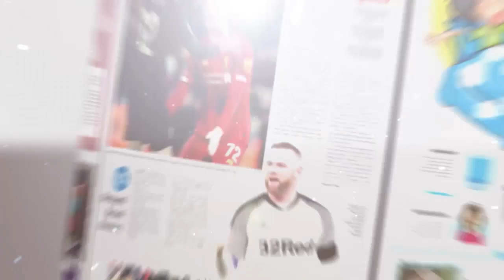WARGA TEPUK TANGAN KETIKA MOBIL KEPOLISIAN DAN KPK KELUAR DARI RUMDIN BUPATI HSU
AMUNTAI - Komisi Pemberantasan Korupsi (KPK) berakhir selama kurang lebih 12 jam. Lembaga antirasuah ini diperkirakan sudah berada di rumah dinas Bupati Kabupaten Hulu Sungai Utara Abdul Wahid Minggu pukul 13.00 sampai 00.00 Wita.

Penggeledahan ini buntut dari kegiatan operasi tangkap tangan Plt Kadis Pekerjaan Umum Penataan Ruang dan Pertanahan Kabupaten HSU Maliki dan dua kontraktor yakni Marhaeni dan Fachriadi alias Ahok.

Beberapa berkas dibawa tim KPK menggunakan box plastik berpenutup merah. Diketahui informasi Bupati HSU Abdul Wahid tidak dibawa oleh Tim KPK pada penggeledahan dengan pengawalan ketat anggota Polres HSU.

Penggeledahan juga menyasar kediaman Plt Kepala Dinas PUPRP Maliki. Infonya berlangsung pada Sabtu malam (18/9) pukul 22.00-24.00 Wita, di Jalan Negara Dipa RT 10 Kelurahan Sungai Malang.

Sementara itu, Kapolres HSU AKBP Afri Darmawan SIK mengatakan pihaknya saat ini melakukan pengamanan sesuai dengan permintaan pihak KPK untuk pengamanan dan pengawalan.

"Polres hanya melaksanakan tugas fungsi pengamanan sesuai surat permintaan bantuan pengamanan dari Pimpinan KPK," terangnya. (mar).